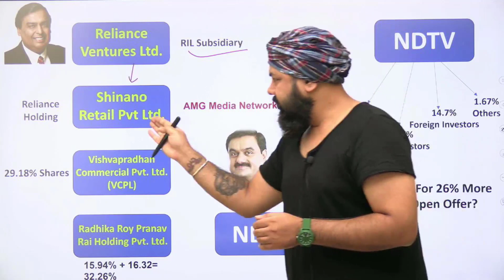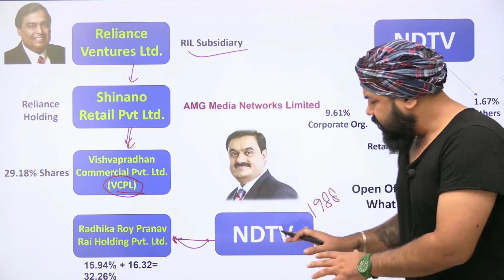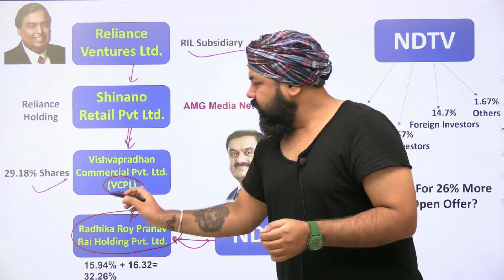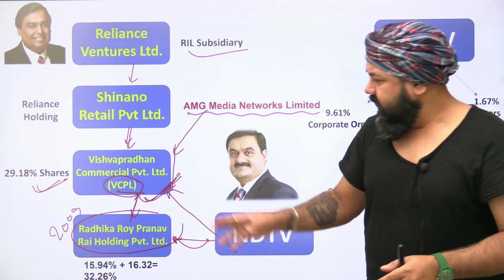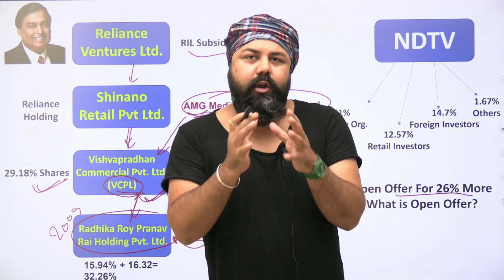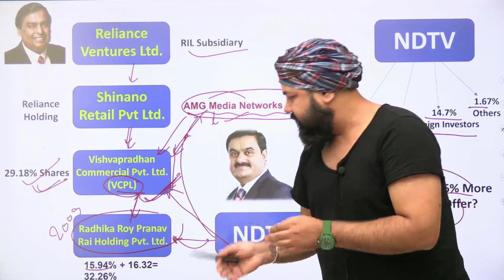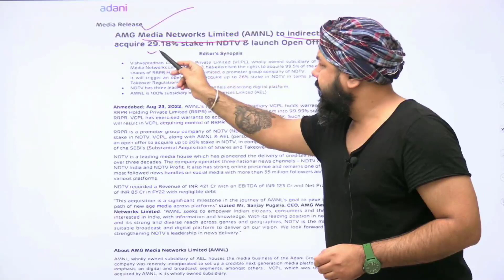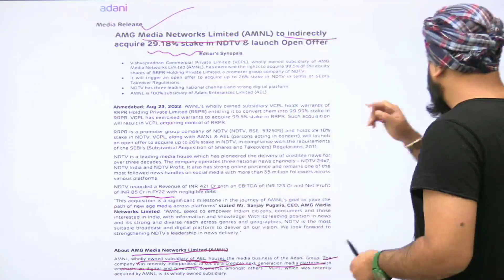अडानी का NDTV अधिग्रहण अभियान - 29.18% के बाद 26% का ओपन ऑफर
2020 पिछले एक साल के सभी Important करंट अफेयर्स मैराथन - RRB NTPC, DELHI POLICE, SSC, IBPS, DRDO, CDS: